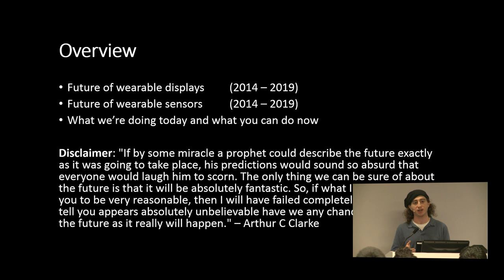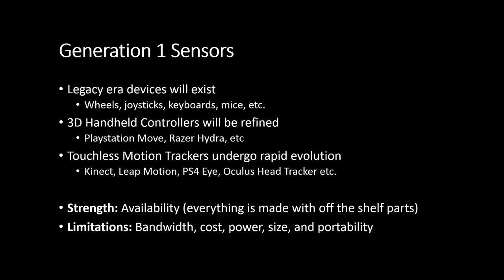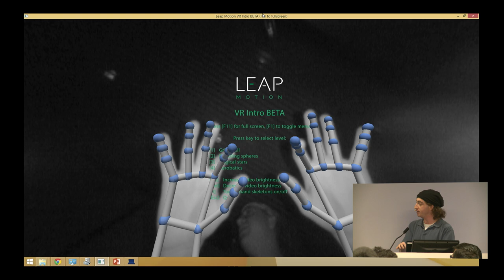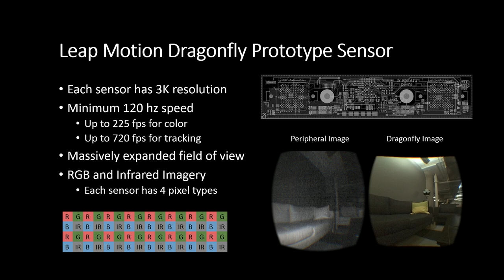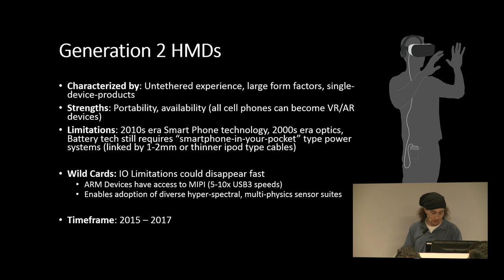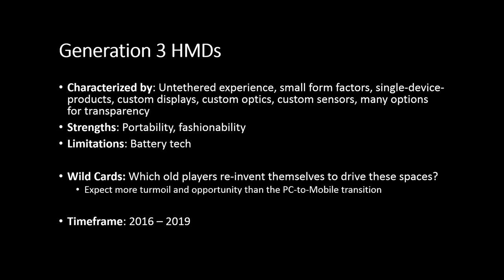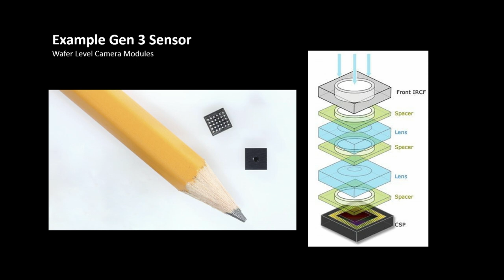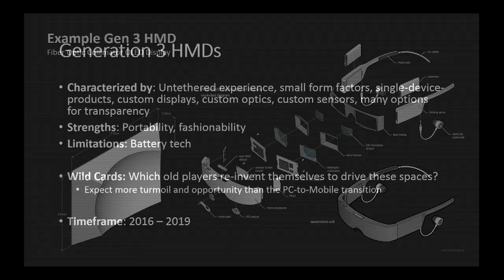Leap Motion and WebVR with David Holz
David Holz is the CTO and Co-founder of Leap Motion, a software and hardware company developing the world's most powerful and sensitive 3-D motion-control technology. The company’s first product, the Leap Motion Controller, lets users navigate and interact with computer applications by translating hand and finger movements into 3D input. The platform also supports virtual and augmented reality experiences, expanding Leap Motion beyond the PC.

David was pursuing his PhD in Applied Mathematics at the University of North Carolina at Chapel Hill when he left to co-found Leap Motion. David also contracted for NASA’s Langley Research Center and conducted neuroscience research while at The Max Planck Institute.